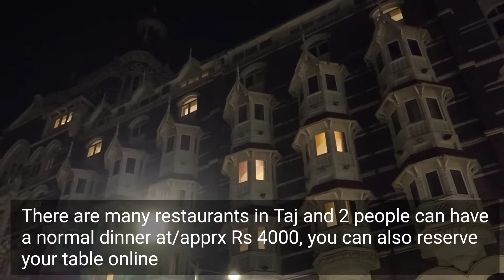Why the Mumbai is popular ?- A quick tour with info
the.real.living Instagram ID-

Rs. 1000/D Cottage/hotel/room and Matheran part I videos link-

Wet 'n Joy video link -